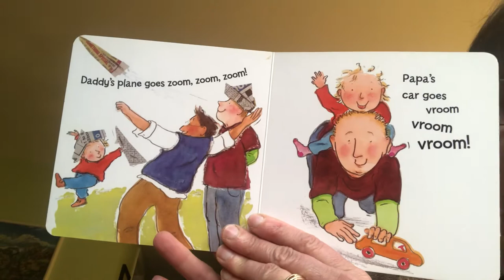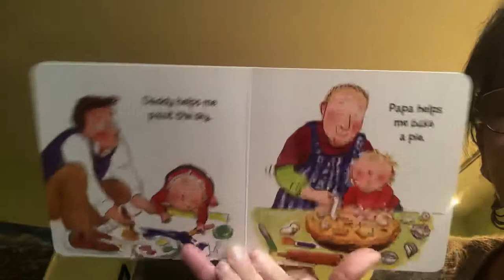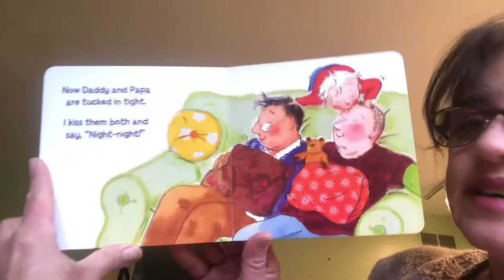Miss Donna reads _Daddy, Papa and Me_by Leslea Newman illustrated by Carol Thompson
Description
One of the
 only original board books about gay parents! A perfect purchase for new parents, baby showers, and more!
Rhythmic text and illustrations with universal appeal show a toddler spending the day with its daddies. From hide-and-seek to dress-up, then bath time and a kiss goodnight, there's no limit to what a loving family can do together. Share the loving bond between same-sex parents and their children.

You can purchase this book at bookshop.org, which promotes independent booksellers.